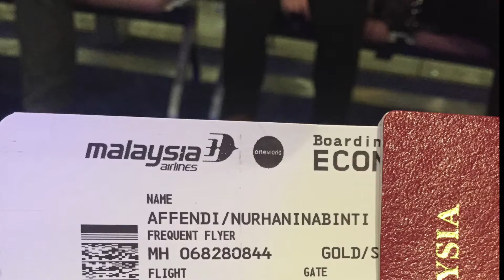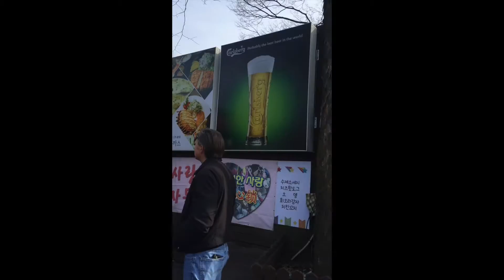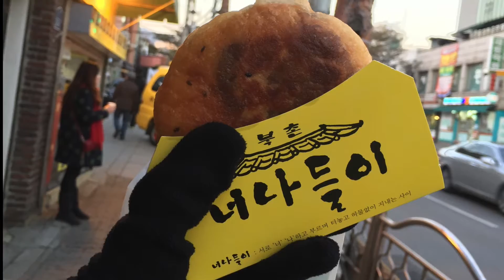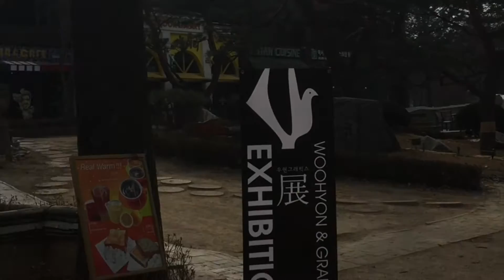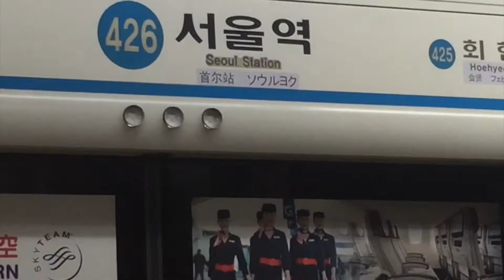Seoul Vlog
T'was a memorable trip as i had the opportunity to meet SJ Lee Donghae's brother, Donghwa & some SM dancers (if i'm not mistaken) at a cafe in front of Cube Entertainment.

ALSO, forgive me for i possess zero editing skills + shaky hands.